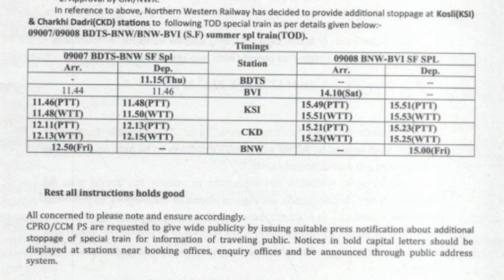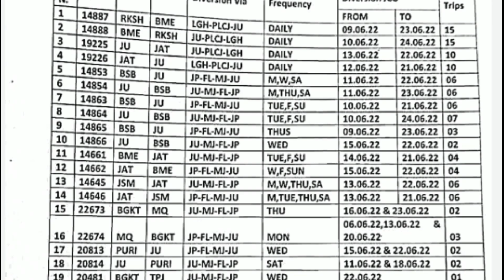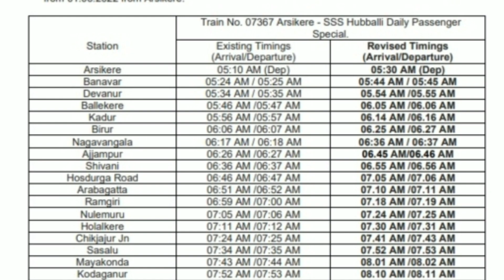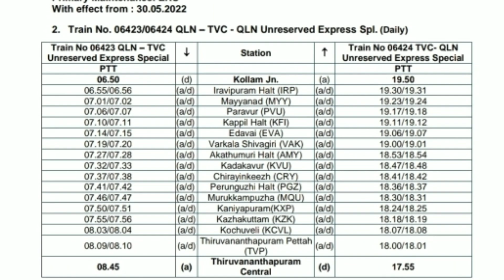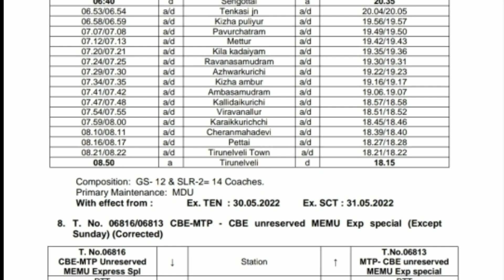Kota gwaliar etawah train.// Pipar Merta rail block.// New trains for southern railway.